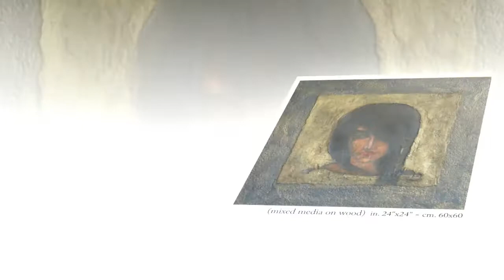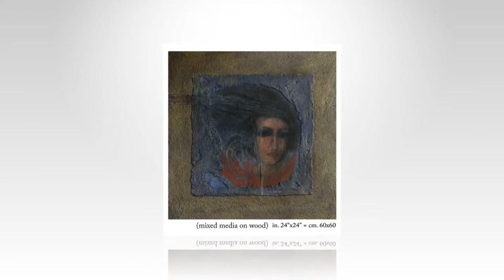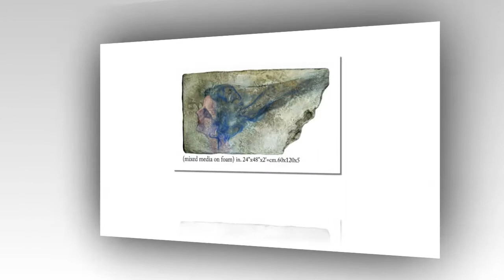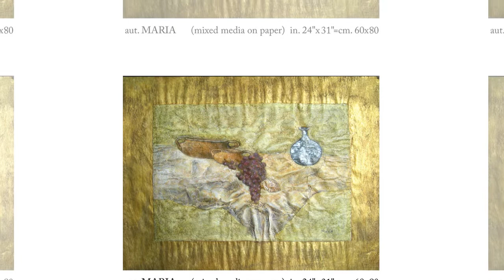Maria Lodato's Paintings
Fine Art paintings